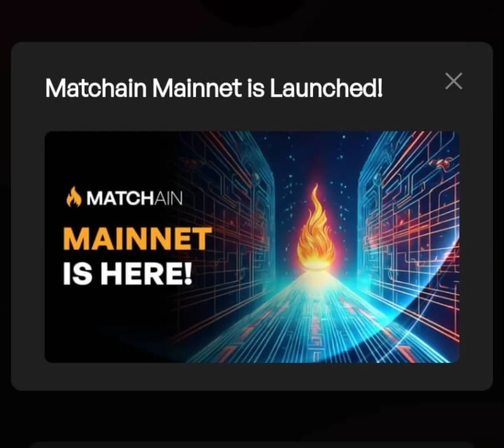Matchain Mainnet has entered mainnet | keep accumulating before the listing day